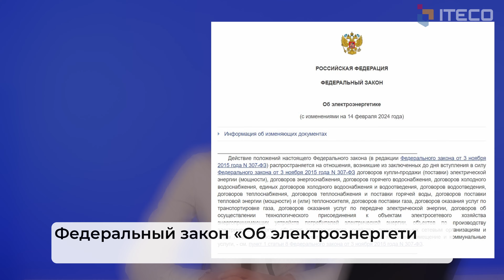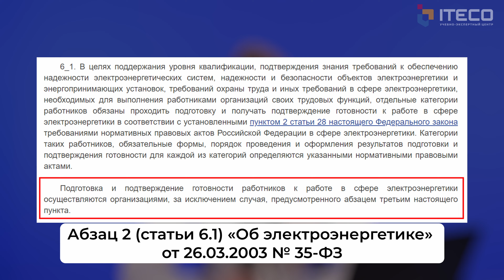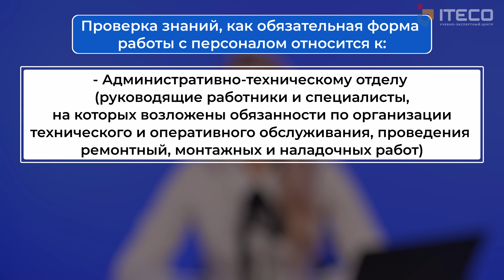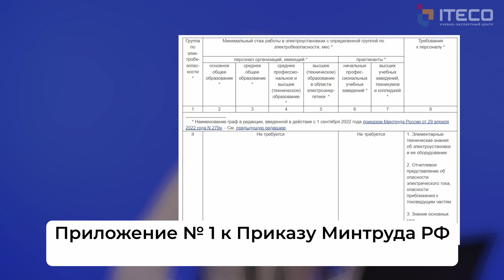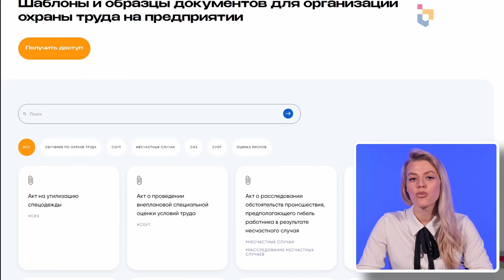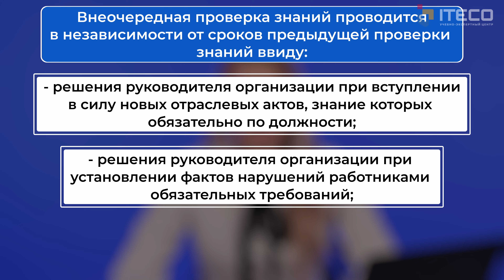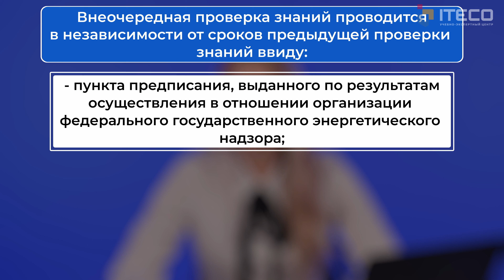Проверка знаний с присвоением группы 1 часть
Много полезной информации для специалистов по охране труда у нас в медиатеке

Проверка знаний по электробезопасности является важным элементом обеспечения безопасности на рабочих местах, связанных с эксплуатацией электрических установок.

Категории работников, подлежащие проверке:
1. Электротехнический персонал: работники, непосредственно работающие с электрическими установками (электромонтеры, электрики, инженеры-электрики и т.д.).
2. Электротехнологический персонал: работники, использующие электрические установки в технологических процессах (операторы, машинисты и т.д.).
3. Административно-технический персонал: руководители и специалисты, ответственные за организацию и контроль безопасной эксплуатации электрических установок.

Периодичность проверки:
1. Первичная проверка. Проводится при приеме на работу или при переводе на новую должность, связанную с работой с электрическими установками.
2. Периодическая проверка. Проводится не реже одного раза в год для работников, занятых на работах с повышенной опасностью, и не реже одного раза в три года для остальных категорий.
3. Внеочередная проверка. Проводится в случае изменения нормативных документов, после аварий и инцидентов, а также по требованию надзорных органов.

Группы по электробезопасности:
1. I группа: для работников, не связанных с эксплуатацией электрических установок, но работающих в условиях, где возможно поражение электрическим током.
2. II группа: для работников, выполняющих работы с электрическими установками под наблюдением.
3. III группа: для работников, выполняющих работы с электрическими установками самостоятельно.
4. IV группа: для работников, ответственных за организацию и контроль безопасного выполнения работ.
5. V группа: для руководителей и специалистов, ответственных за эксплуатацию и техническое обслуживание электрических установок.

Подробнее о том, как присваиваются группы смотрите в нашем видео.